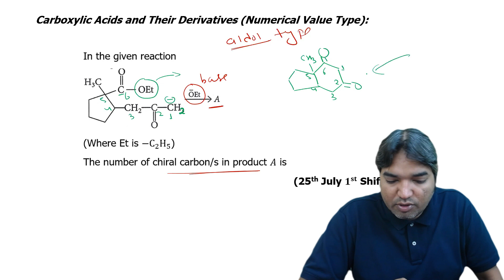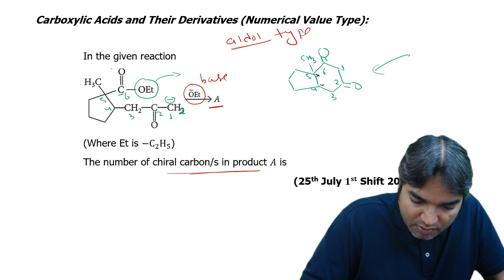In the given reaction | 25th July, 2022 | JEE Mains||Morning shift ||PYQs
In the given reaction
(Where Et is -C2H5)
The number of chiral carbon/s in product A is
(25th July 1st Shift 2022)